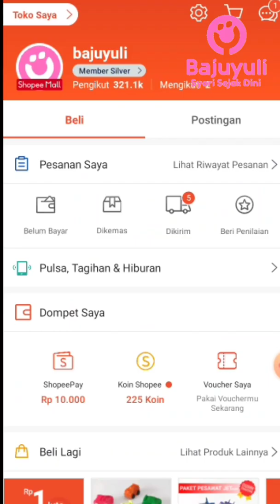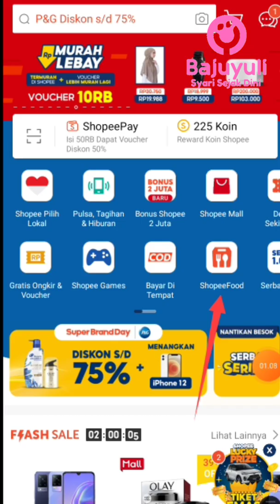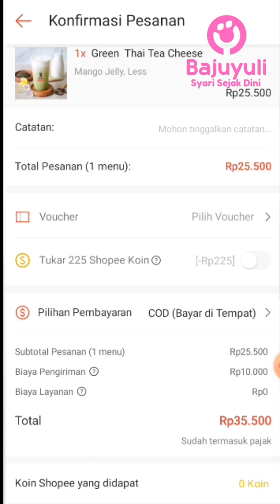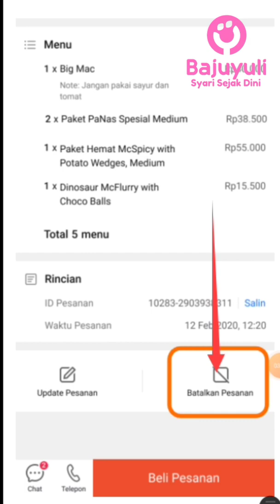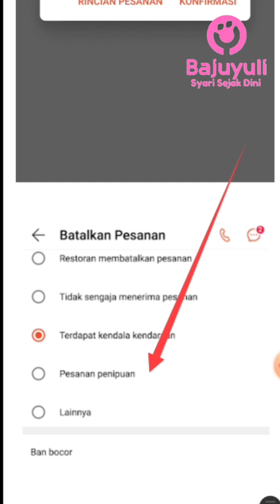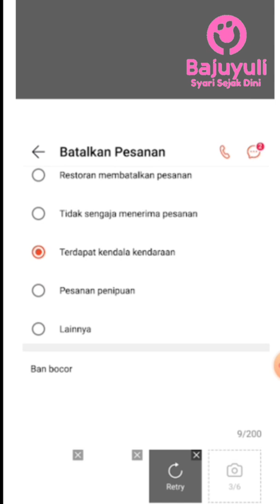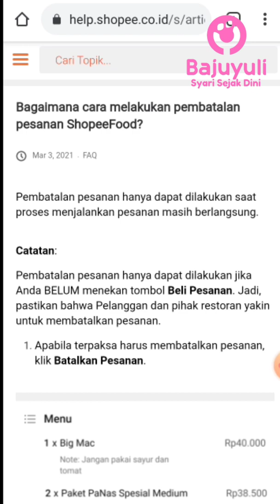Cara Membatalkan Pesanan di Shopee Food